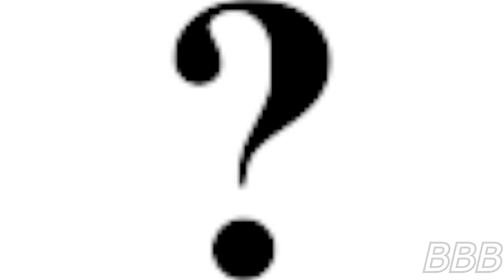SCP English WIki Groups of Interest Part 3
Here's the final part of the Groups of Interest List on the original English Wiki!

"Groups Of Interest" by Sirens, from the SCP Wiki.